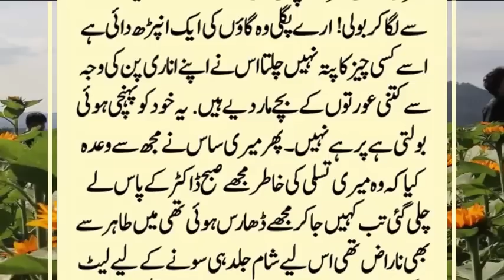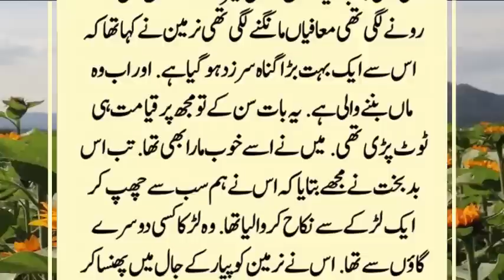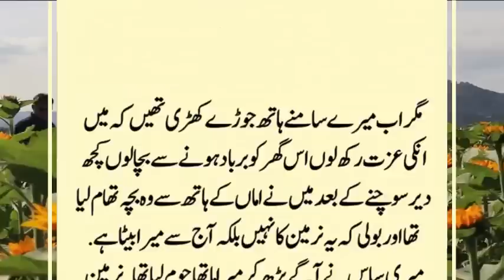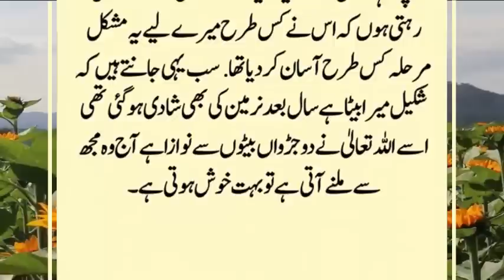Doctor Ne Meri Saas Se Jhoot Kyon Bola || Main Maa Banne Wali Hon || Malumati Stories